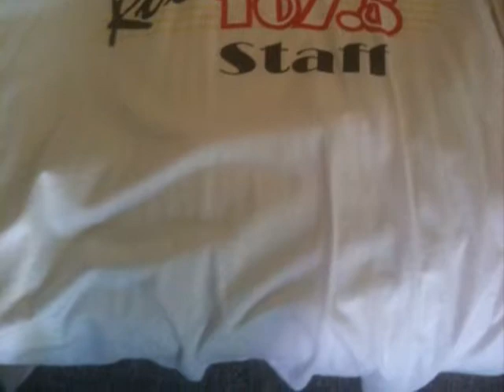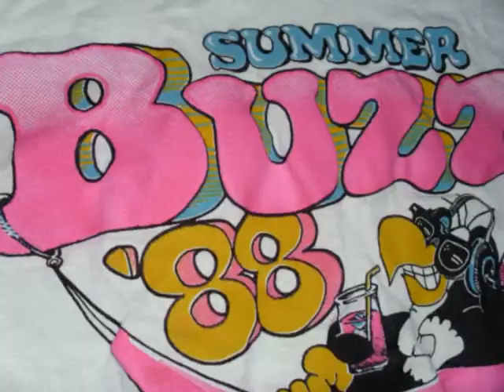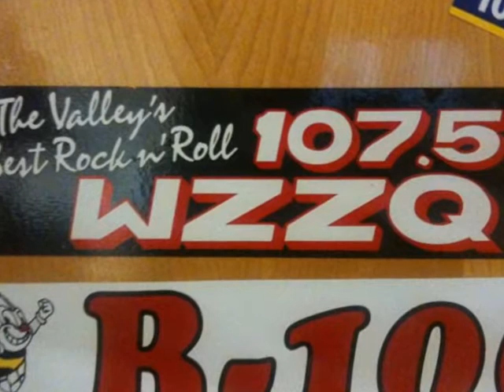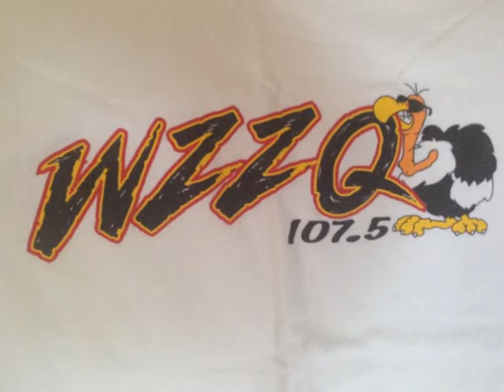WZZQ Station Composite May 1994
From May of 1994...a Station Composite of WZZQ Terre Haute, Indiana..Featuring Scott and Debbie, Jack Lawson, Danny Wayne and Dean Henderson